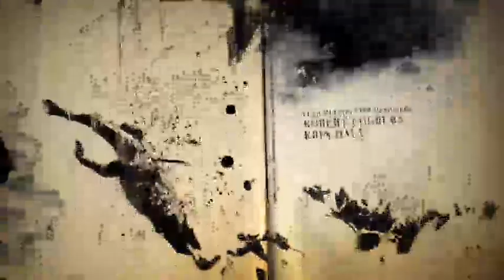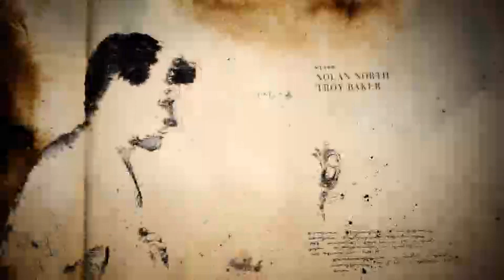Uncharted 4 A Thief’s End